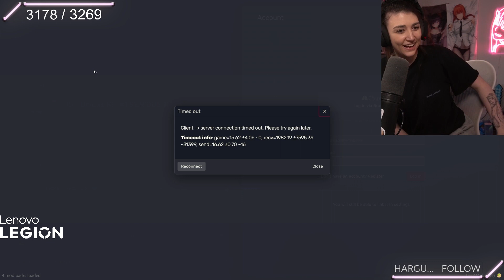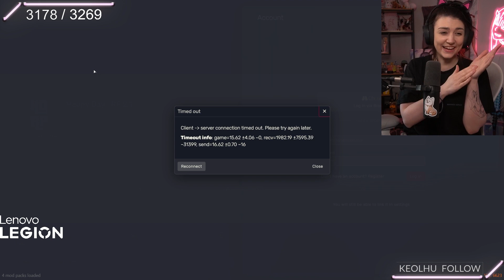Candice Calls Brian Knight After He Quits the PD │ GTA Nopixel 3.0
This channel has clips, vods, shorts and highlights of Wolfabelle's stream, everything you see here comes from Wolfabelle's twitch stream where she live streams most days!